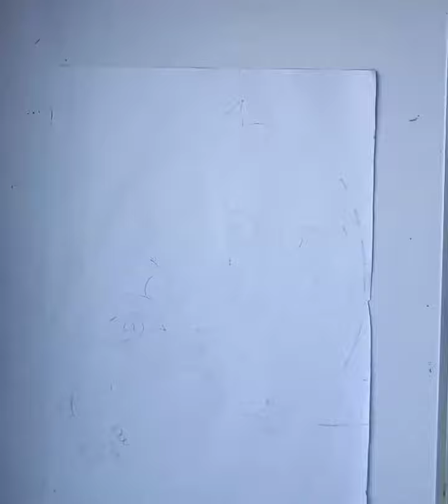Madhubani painting Lady couple painting idea 💡🎨madhubani painting #@art like these #